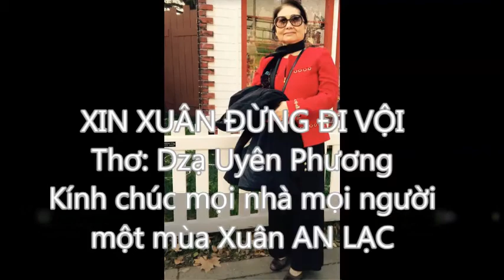XIN XUÂN ĐỪNG ĐI VỘI- Dzạ Uyên Phương- Ngọc Sang diễn ngâm